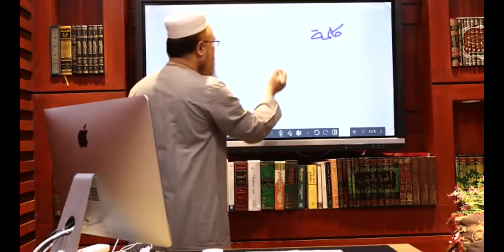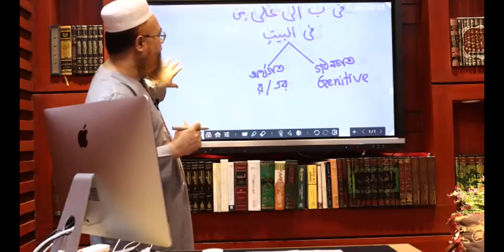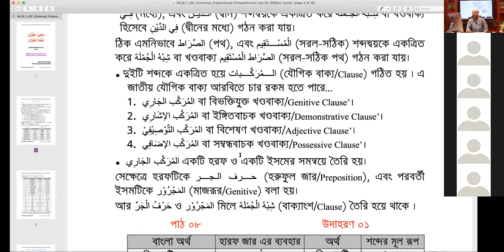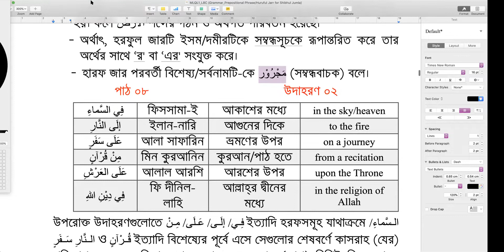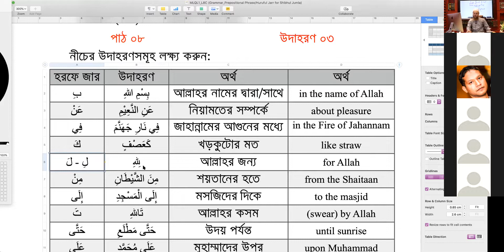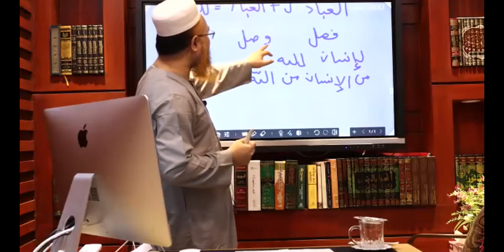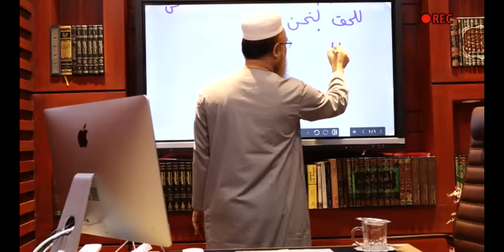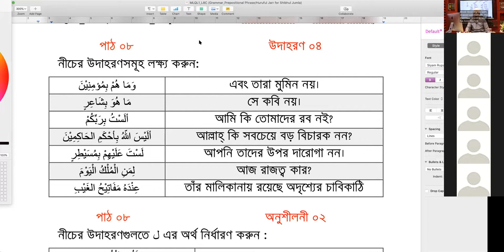কুরআনিক অ্যারাবিক গ্রামার-ইসমের জেন্ডার। ক্লাস ০৪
মা হিরুল কুরআন লি লুগাতিল কুরআন । ক্লাস ০৪ । কুরআনিক অ্যারাবিক গ্রামার-ইসমের জেন্ডার।